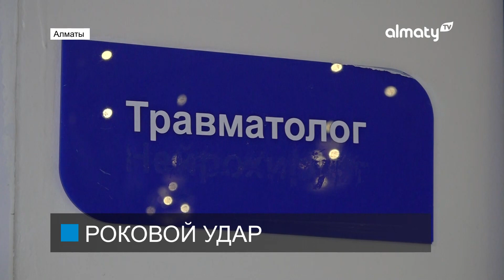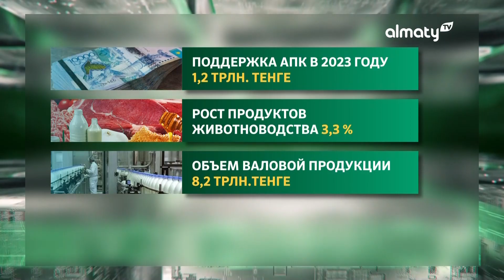В Талгаре пьяный водитель угнал рейсовый автобус: Утренние новости (26.12.2023)